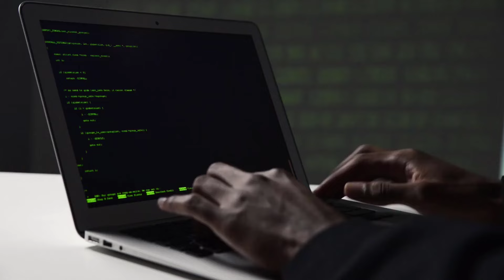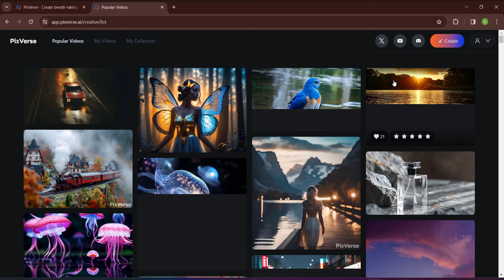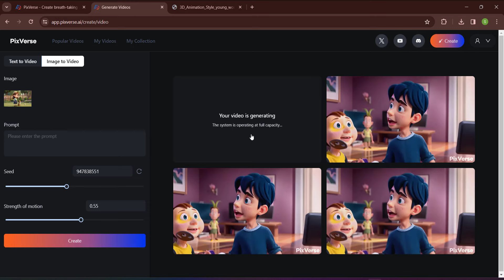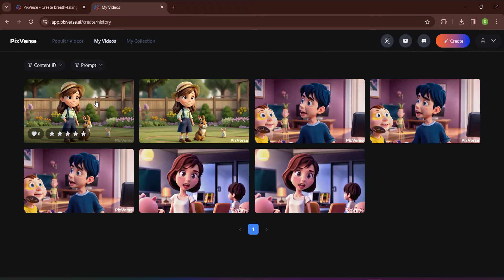New FREE AI Video Generator & Free AI Image Upscaling - Ai Text to Videos || Shafaqat Tech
Explore the future of content creation with Shafaqat Tech Dive into the world of AI magic as we unveil the "New FREE AI Video Generator & Free AI Image Upscaling."  Elevate your visuals effortlessly, convert text to videos, and witness the power of innovation in every frame.